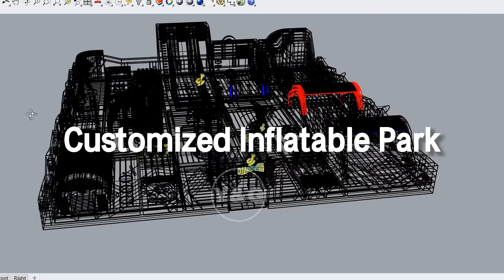China's Top Professional Inflatable Park Supplier |Y&G Inflatables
Our Mission
We specialize in designing, manufacturing and selling a wide range of inflatable entertainment equipment, including inflatable slides, inflatable obstacle courses, inflatable climbing walls and inflatable water parks. Our goal is to create a safe, fun and exciting entertainment environment for our customers through high-quality products and professional services.

Product Features
Rich and diverse products:
Our product line covers various types and sizes of inflatable park equipment to meet the needs of different customers and activities. Whether it is a small family gathering or a large public event, we have the right product for you.

Quality materials and workmanship:
We use high-quality environmentally friendly materials to manufacture inflatable equipment to ensure its durability and safety. Advanced manufacturing technology and strict quality control process ensure that every product meets international safety standards.

Innovative design:
Our design team constantly innovates and launches a variety of creative inflatable entertainment equipment. Each design is carefully planned to ensure entertainment while taking into account the safety and comfort of the user.

Customization service:
We provide comprehensive customization services to design and manufacture inflatable equipment according to the specific needs of our customers. Whether it is size, color, shape or logo, we can meet your personalized needs.

Convenient installation and maintenance: Our inflatable equipment is designed to be easy to use, quickly inflate and deflate, and convenient for transportation and storage. Our after-sales service team is always ready to provide support and ensure that your equipment is always in the best condition.

Professional team: We have an experienced design and manufacturing team to ensure that every product meets the highest standards. Our team is constantly innovating, keeping up with market trends, and launching new and unique designs.

Customer First: Customer satisfaction is our greatest pursuit. We provide comprehensive pre-sales and after-sales services, including consulting, design, installation and maintenance. No matter what problems you encounter, we will respond and provide solutions as soon as possible.

Global Sales Network: Our products are sold to many countries and regions around the world, with a wide customer base and good reputation. No matter where you are, we can provide you with fast and convenient service.

Reliable Quality Assurance: Our inflatable equipment undergoes strict quality inspections to ensure that every product can stand the test of time. We provide quality assurance for all products to ensure that your investment is worth it.

Our professional team will serve you wholeheartedly and help you choose the most suitable inflatable park equipment to help your event be a complete success.